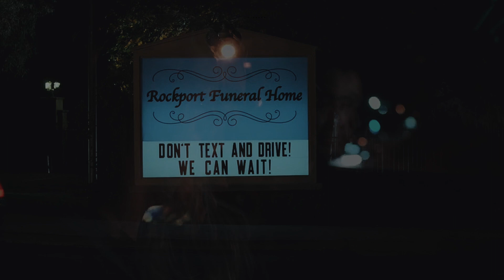Seth & Vivian | Their Love Story | Moxie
Seth & Vivian  | Their Love Story All scenes
In Netflix’s Moxie, Vivian (Hadley Robinson) is an introverted teen who, frustrated with the unreported harassment and double standards towards young girls that go unchecked at school, pens an anonymous zine and shares it around the school.
Nobody knows her secret except her skater-boy crush-turned-boyfriend, Seth (Nico Hiraga), aka, the Best Boy of 2021 and the best on-screen romance of the modern teen era.

Seth, Vivian's classmate since kindergarten and cute skater, is—for a better term—woke, politically engaged, and aware of consent. He’s a teen who’s in touch with his emotions, respects boundaries, and adorably awkward.